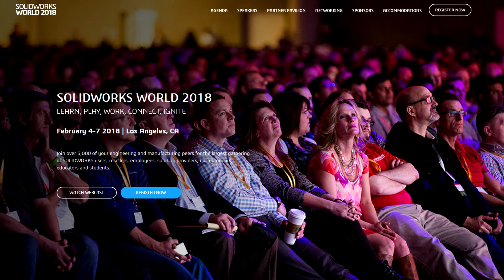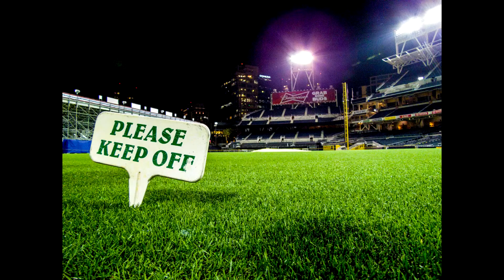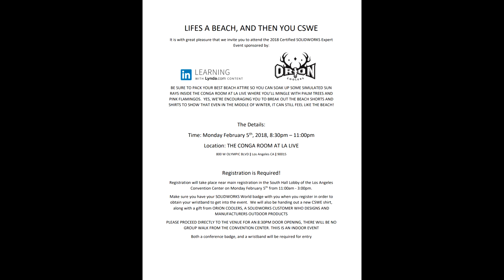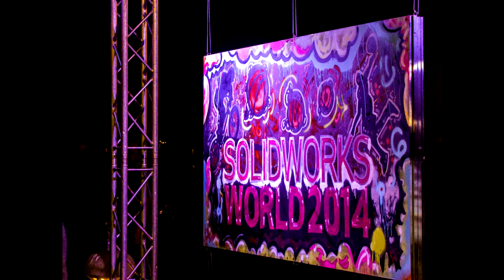¿Sabías que SolidWorks hace un evento anual? Entérate de que trata aquí.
En este video les hablo sobre el evento más grande organizado por SolidWorks: el SolidWorks World; generalmente el evento se lleva a cabo en ciudades al Sur de EUA y tiene una duración de 4 días. Te explico cómo se desarrolla el evento, en qué consiste y quiénes pueden asistir.

Dell Precision
5520 Con 16Gb de Ram
5520 Con 32Gb de Ram